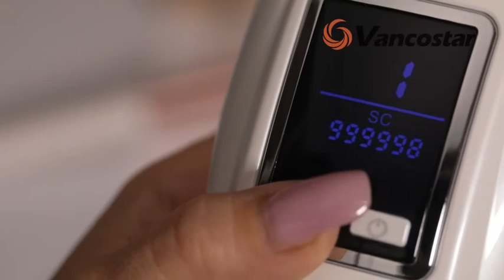Do the Laser hair removal in home! So are rejuvenation, acne treatment and cooling function!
This is a newest IPL Hair Removal, it has the function of hair removal permanently, rejuvenation, acne treatment. It's cooling function can relive the pain and make you do the laser hair removal in a comportable way. You can do all it by yourself!